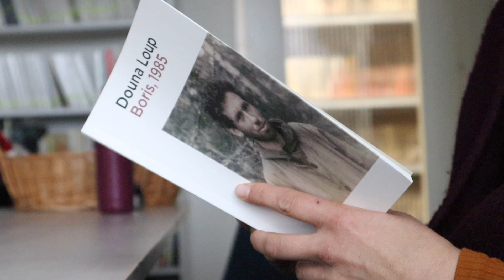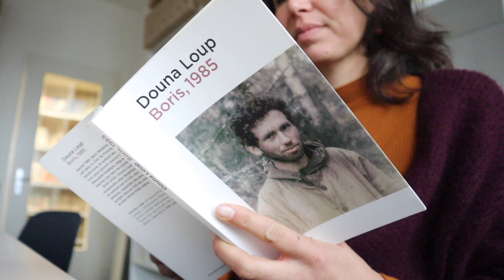Douna Loup, "Boris, 1985"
Douna Loup présente son nouveau roman, "Boris, 1985", en librairie dès le 6 janvier 2023.

RÉSUMÉ

Janvier 1985. Boris Weisfeiler, quarante-quatre ans, disparaît dans le Chili de Pinochet. Né en URSS au sein d'une famille juive, ce surdoué des chiffres s'était exilé aux États-Unis pour pouvoir exercer librement les mathématiques. Silhouette longiline, large sourire, il s'évadait souvent marcher seul dans les contrées les plus sauvages possibles.
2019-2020. Douna Loup, petite-nièce de Boris, veut comprendre cette disparition irrésolue. De Boston à Moscou en passant par le Chili, elle mène l'enquête, rencontre des témoins, rassemble des pièces à conviction. En nous transportant dans le Chili des années 80, elle nous entraîne aussi au plus intime d'elle-même.